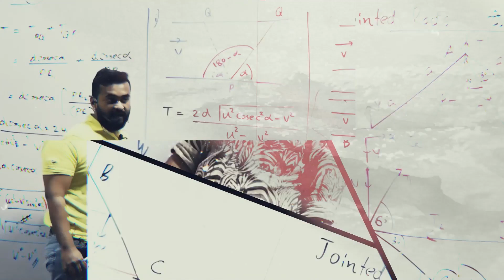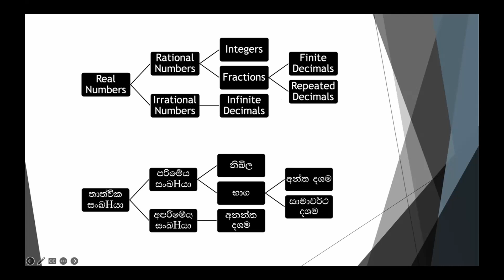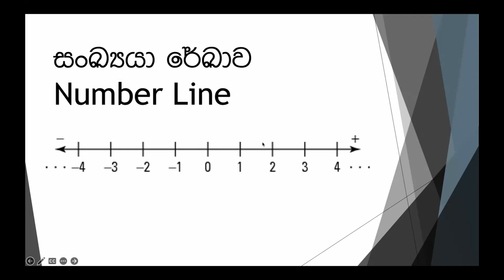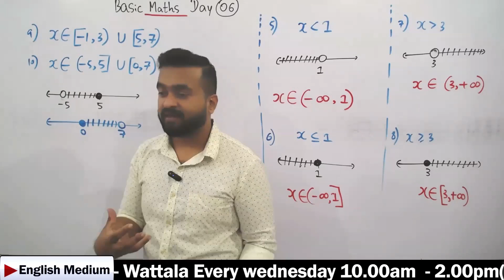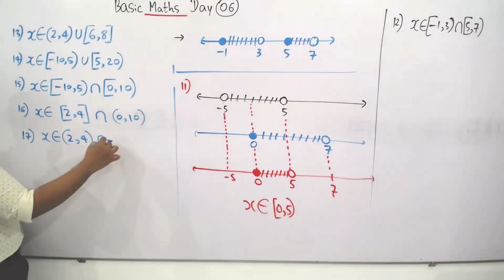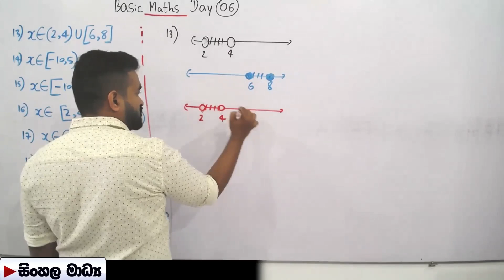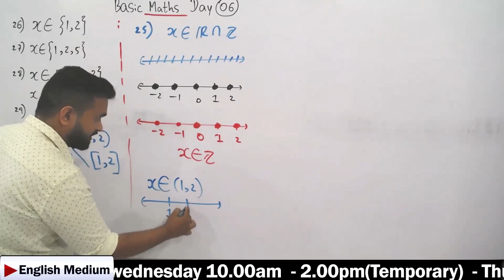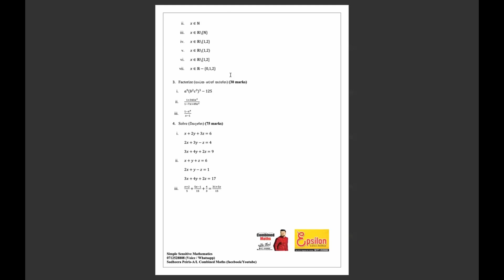Basic Maths Day 06 | 2026 A/L| Combined Maths| Biology | Sudheera Peiris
2026A/L  || Combined maths  || සංයුක්ත ගණිතය

නව පංති ආරම්භය | New intake

සිංහල මාධ්‍ය

👉Epsilon වත්තල - බ්‍රහස්පතින්දා ප.ව 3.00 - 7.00
👉Sasip නුගේගොඩ -  සදුදා ප.ව 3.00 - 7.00
👉Online දිවයිනටම - සදුදා ප.ව 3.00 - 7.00

English Medium

👉Epsilon Wattala - Thursday 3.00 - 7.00 pm
👉Sasip Nugegoda - Monday - 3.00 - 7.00 pm
👉Online All Island - Friday 3.00 p.m - 7.00 p.m

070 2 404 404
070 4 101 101